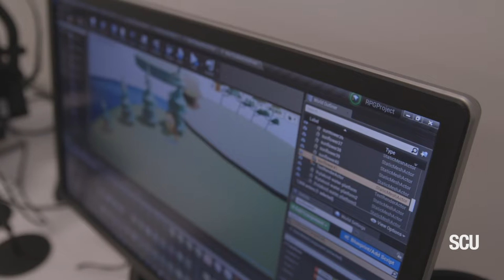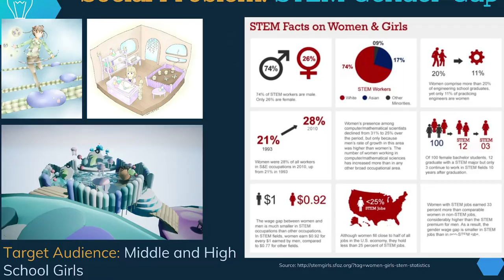Leveling Up - SCU 2019: Grace Ling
Creating Cell-fie, a virtual reality game that teaches young people about biology, was a game changer for Grace Ling ’19. Now she’s envisioning a future where she creates games that are fun but create a positive social impact.